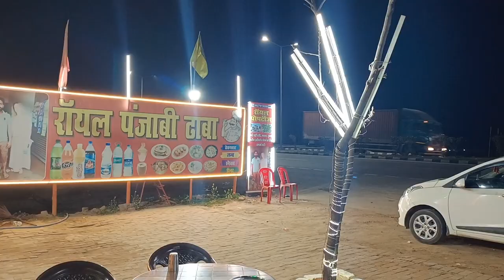shirkunda devi temple trip dheradun dhanolti sirkunda devi